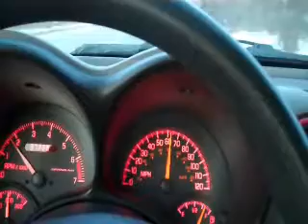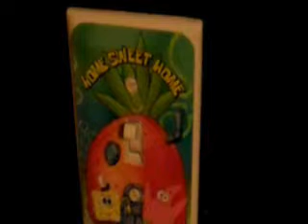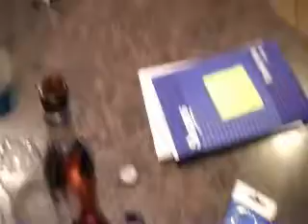Vlog 10: Nicks New House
I travel to Nick and Andrea's New House and Help him paint a little bit, and also get the grand tour.